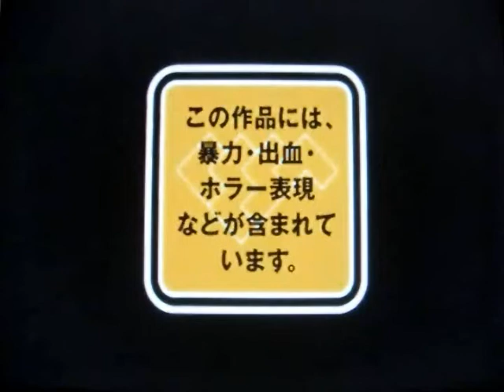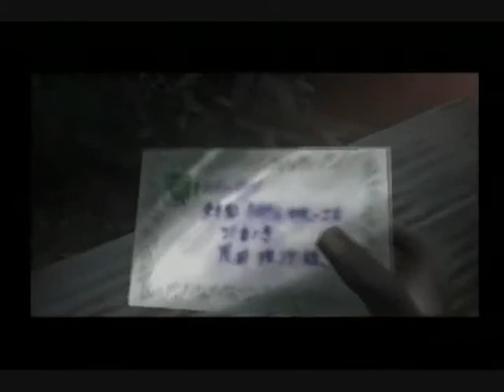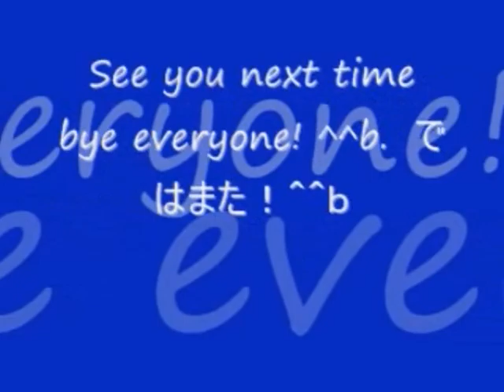No 14 Let's Play FORBIDDEN SIREN. サイレン。 MrCedar31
PS2 サイレン。 実況。
PS2 FORBIDDEN SIREN.